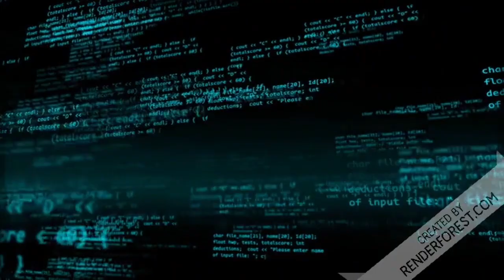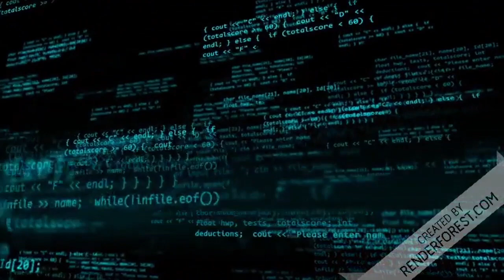QUE SAUDADE DO MEU EX! Bolsonaro!